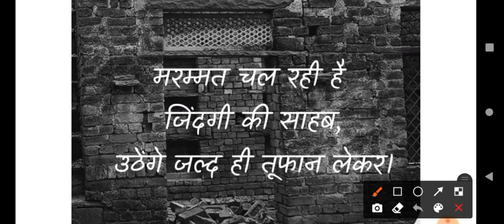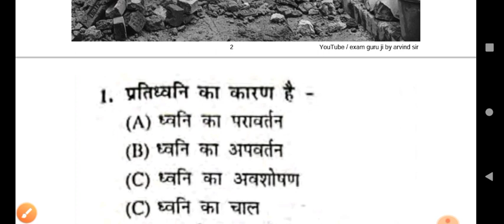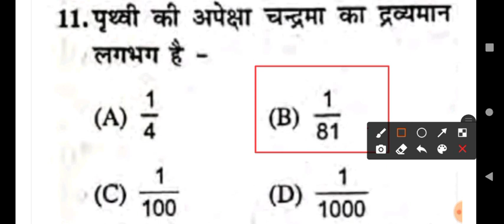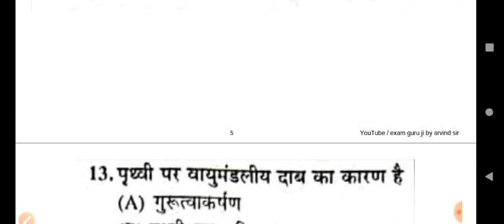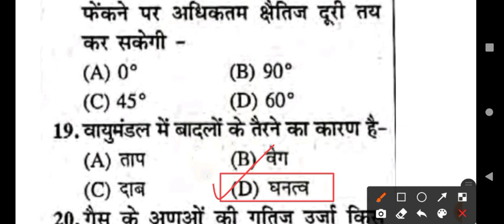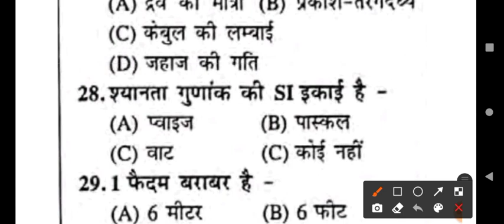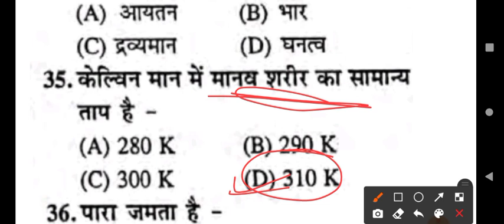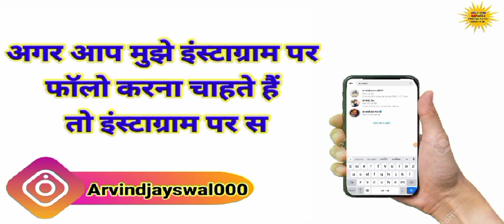UP POLICE SCIENCE CLASS | ASSISTANT OPERATOR HEAD OPERATOR